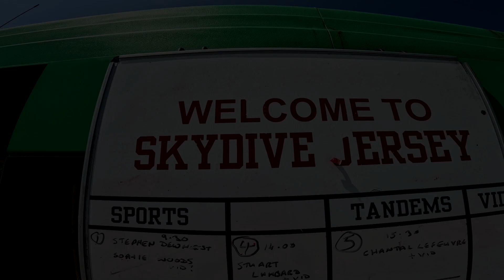Bogdan Siwiec - Skydive Jersey 2023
for further informatione. & instagram - Bogdan Siwiec